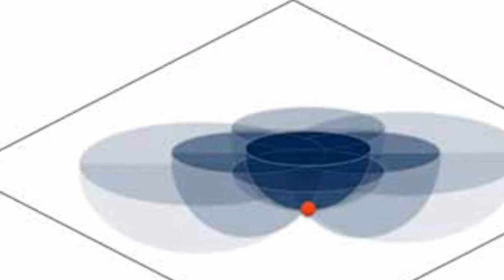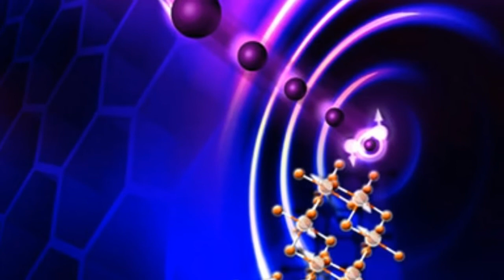Scientists discovered entirely a new materia.|| Can't be explained with classical physics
An international team of physicists has “stumbled upon” an entirely new material, which they have called "Weyl-Kondo semimetal”.

The “semimetal” belongs to a category of substances known as “quantum materials”.

Quantum materials have various quirky properties, some of which could contribute to future technological innovations like quantum computing – regarded by many as the next revolution in computer technology

And ask for any question on email-